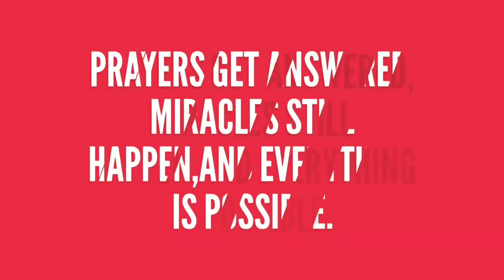WORLD ADVOCACY FOR GROWTH IN EDUCATION: PART 2-EDUCATION IN INDIA WITH DAWOOD VAID